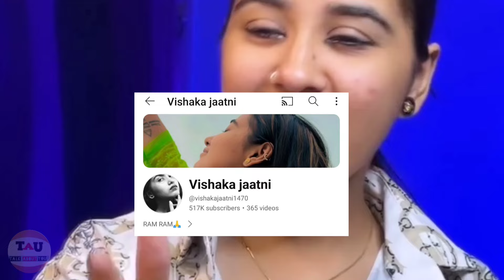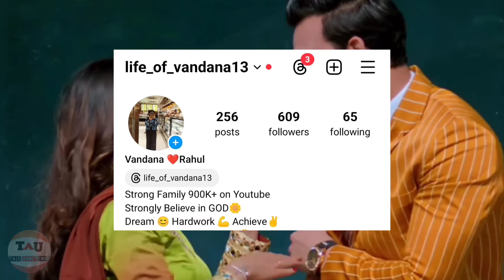Vishaka Jaatni Marriage Real Truth 🤫 || Vishaka Jaatni Boyfriend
Hello Family 😍
in this video , we will talk about the viral Influencer vishaka jaatni marriage real truth & lifestory

Edit By - Vandana Kesarwani

My Instagram id 👇
I'm on Instagram as @vanul.1326

CREDIT:)

NOTE :- 'If Any Copyright Owner Find Their Content in My Video So, Please Kindly Contact Me ( through DM which is given in my channel about section ) Before Giving Strike Or Do Something Either I Will Remove My Video Or Will Give You Credit.'